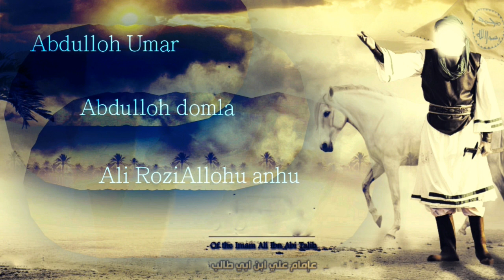Abdulloh domla - Ali RoziAllohu Anhu - 8